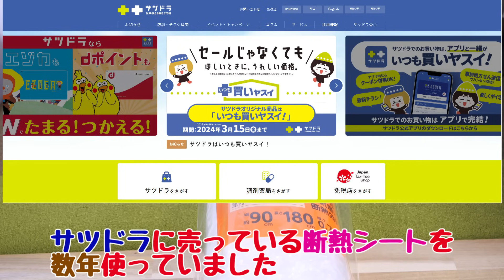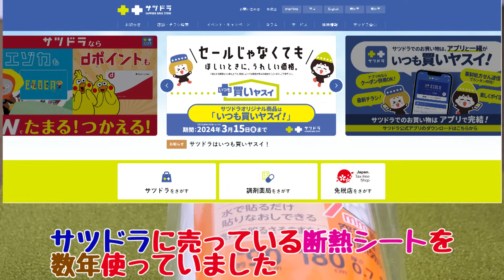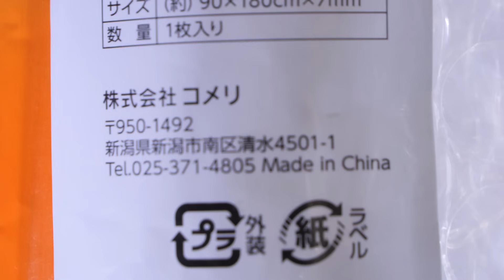【差別】北海道で熱帯魚飼っている奴wとか言うので真冬の対策を解説してみた。コメリ 窓ガラス断熱シート大粒水貼り90×180cm【ふぶきテトラ】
コメリの窓ガラス断熱シート大粒水貼り90×180cmを開封。電気代が高騰したので、本当に効果の高い知っているメーカーの真冬グッズを導入。北海道でも安全に熱帯魚を飼うためにどんな対策を行っているのか簡単にまとめました。

今回は、コメリ 窓ガラス断熱シート大粒水貼り90×180cmの開封及び真冬対策について解説するお話でした。そんな寒い所に住んでいるのに熱帯魚を飼うなんて可哀そうというコメントが相次ぐので、しっかり対策をすれば全く問題ないことを証明するために動画にしました。断熱効果の高い窓シートを貼れば何も対策していない時に比べて1～2℃部屋が高くなる。よってヒーターの電気代が少し安くなります。万が一真夜中にヒーターが壊れても何とかなる確率が上がります。他にも対策が出来そうですが私が主に行っているのが窓の断熱です。過去の経験からこの大粒タイプは効果が高い事が分かっているのでサイトなどを参考にコメリ製を買って貼り付けました。ネットで買えるので気になる方は導入してみてもいいかもしれません。

◆ふぶきが買った窓シートの詳細スペックはこちら↓
型番：コメリ 窓ガラス断熱シート　大粒　水貼り　９０×１８０ｃｍ

【利用しているBGM・効果音サイト】様
・DOVA-SYNDROME

窓ガラス断熱シート大粒水貼り90×180cm